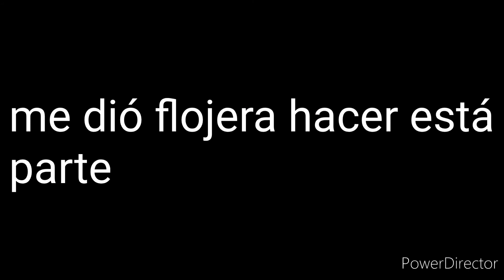My version of south park: walten's mom a bitch